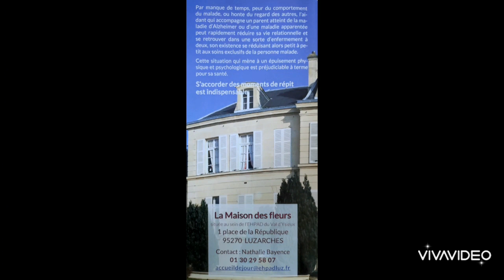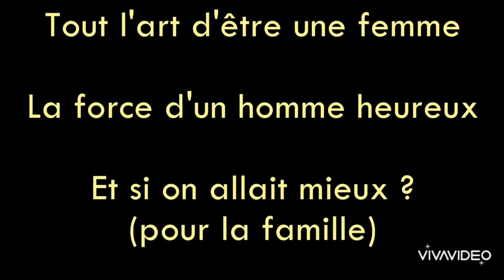Maladie d'Alzheimer : Comment se fait le diagnostic et les étapes d'après ? 29.07.2023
🛎️🎥 Aujourd'hui, je suis avec de nouveau avec Alexandra Perret, AMP (Aide Médico Psychologique) et assistante de soin en gérontologie.

🔹 Alexandra nous parle de comment se fait le diagnostic et les alertes à avoir pour consulter ou inviter un.e proche à consulter ainsi que les étapes à suivre après un diagnostic établi de la maladie d'Alzheimer, car le diagnostic ne fige pas la personne malade dans une attente de la dégénérescence.

Certainement pas, il est nécessaire de stimuler la ou le patient.e afin que la maladie progresse le plus lentement possible.
Mais alors ? Que faut-il faire ?

🍀24 années d'expérience en gérontologie, mon invitée nous parle de l'accueil de jour qui accueille des personnes atteintes de la maladie d'Alzheimer et des maladies apparentées.

⭐⭐D'autres vidéos sur cette thématique arrivent car il y a beaucoup à dire :

- Les solutions pour les aidantes et les aidants (accompagner ces patient.e.s à titre personnel est une grosse charge quotidienne) : 4 vidéos sur le sujet.